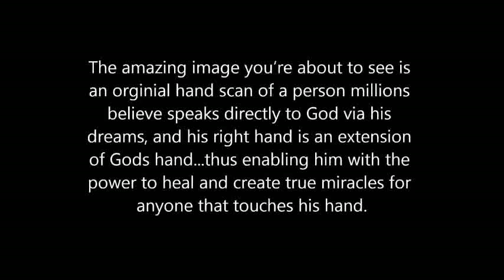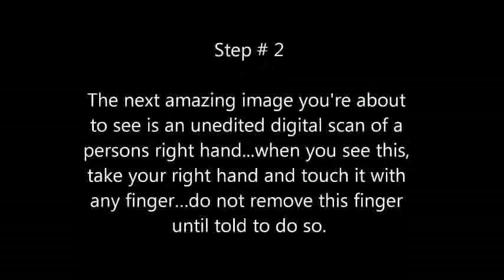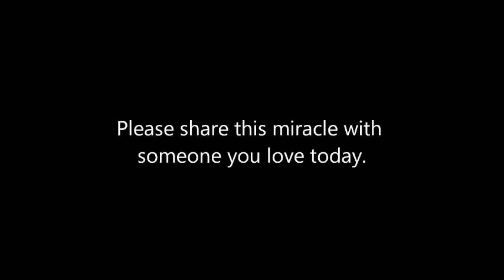ALERT THIS WILL CHANGE YOUR LIFE! clarissa pinkola estés Brian Ladd put your faith in our Lord God Jesus Christ www BriansDreams com and www BriansPrediction com